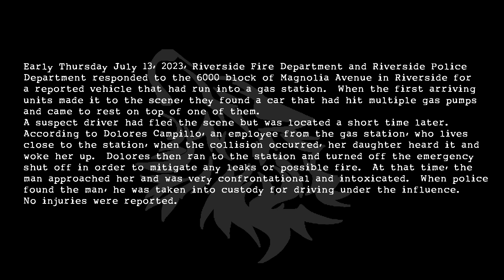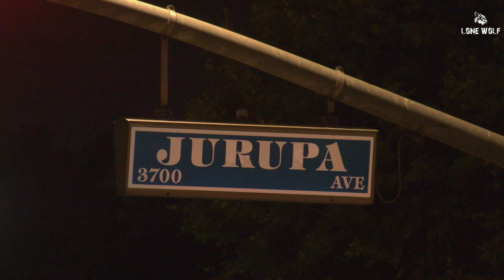DUI Driver Slams Into & Destroys Gas Pumps At Shell Gas Station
Early Thursday July 13, 2023, Riverside Fire Department and Riverside Police
Department responded to the 6000 block of Magnolia Avenue in Riverside for
a reported vehicle that had run into a gas station.  When the first arriving
units made it to the scene, they found a car that had hit multiple gas pumps
and came to rest on top of one of them.
A suspect driver had fled the scene but was located a short time later.
According to Dolores Campillo, an employee from the gas station, who lives
close to the station, when the collision occurred, her daughter heard it and
woke her up.  Dolores then ran to the station and turned off the emergency
shut off in order to mitigate any leaks or possible fire.  At that time, the
man approached her and was very confrontational and intoxicated.  When police
found the man, he was taken into custody for driving under the influence.

All content on this page is 100% for news purposes and not for entertainment.

*All content on this channel is property of The Adventures Of Lone Wolf, copyright protected and not available for use or distibution without prior written consent.